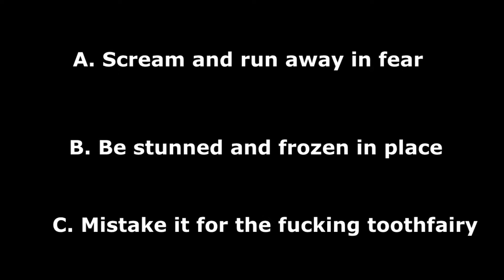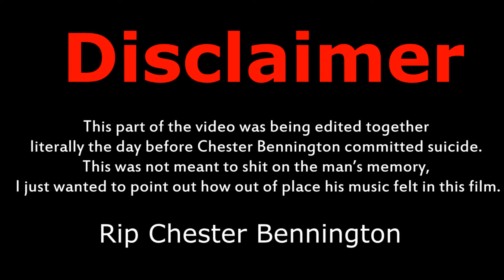Transformers, The First Insult Part 2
Well, that took a lot longer than expected. In any case thanks for your patience and here's part of my Transformers review.